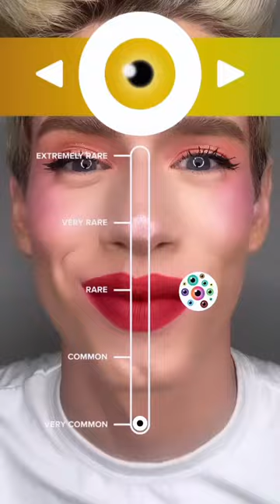I have rare eyes!! @officialcharlixcx